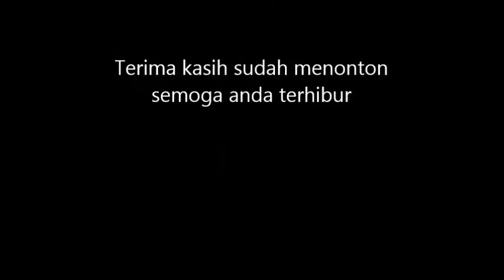Merpati Putih (Cover) Crisye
Lagu ini aku nyayikan ketika aku sedang mengingat seorang yang pergi dan tak kan kembali lagi.